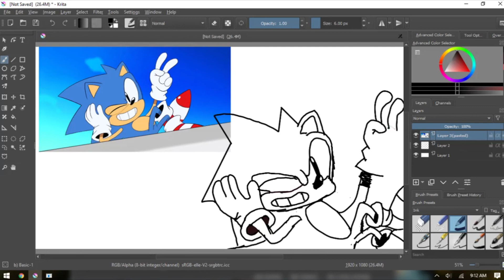Sonic Speed Draw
My first attempt at a speed draw.